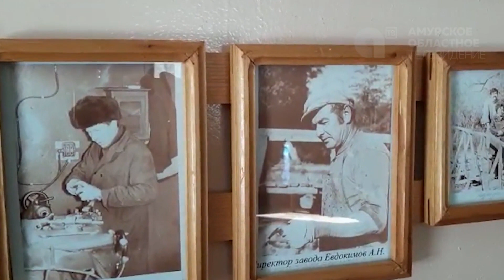Программа "Поговорим за жизнь": Е.Саяпина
Главный врач Амурской областной инфекционной больницы